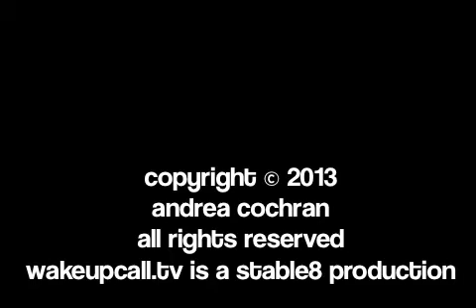Storm Alert East Coast & Heat Wave West Coast!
Plus Flight Delays for Friday June 28th 2013